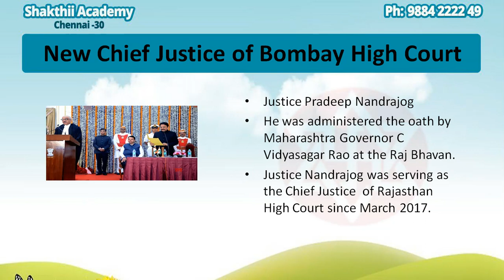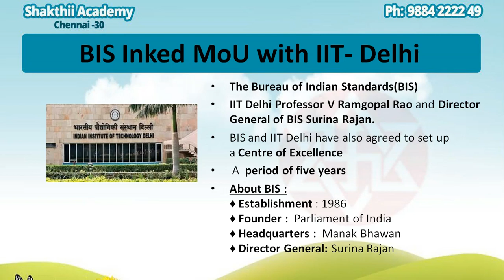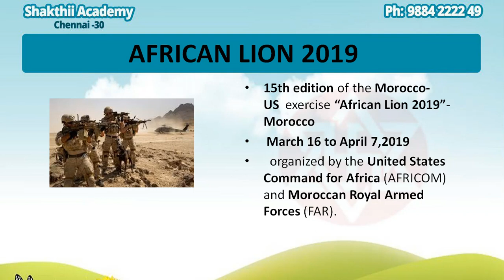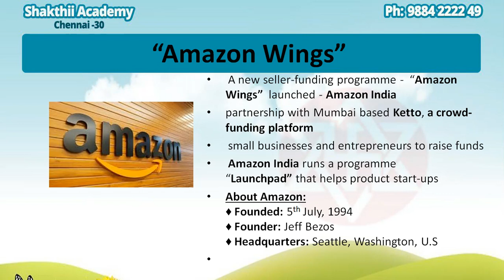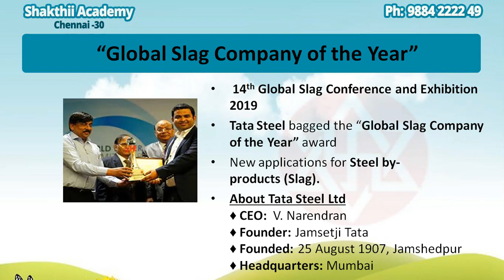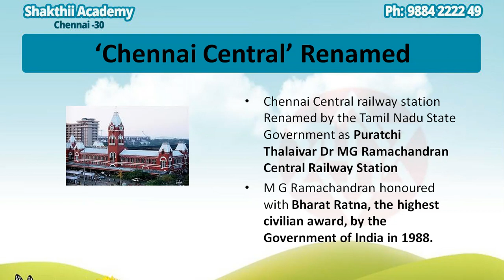DAILY CURRENT AFFAIRS | 8 th APRIL 2019 |BANK,RRB,SSC,TNPSC | SHAKTHII ACADEMY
Watch Shakthii Academy’s Daily Current Affairs Useful for Bank,SSC,Railways,TNPSC 8th April 2019, from the well experienced and success oriented faculty members,Chennai.